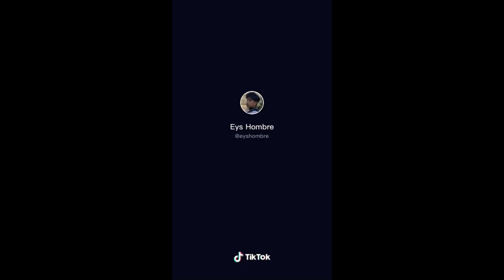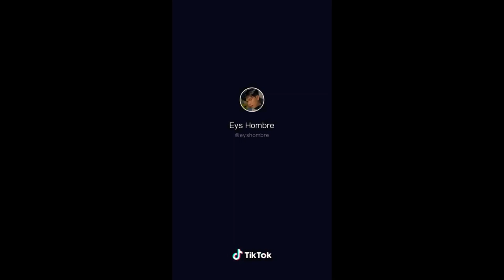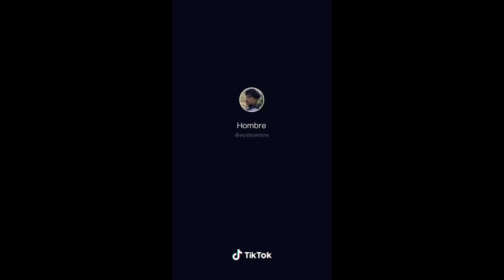Best of Eys Hombre - king of chain freckles Tiktok Compilation | Random Tiktok Video Compilation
So i will be posting about Random Tiktok Video Compilations. Either local (philippines) or universal hahaha sounds like famous but anyways. I hope you will like the videos. Some of it is from famous tiktokers but mostly are those who is not really recognized. Please follow them on their tiktok accounts as a support.

I want to raise the tiktokers who made time to edit their tiktok videos rather than those tiktokers who is effortlessly famous and recognized by just doing nothing. I am not a basher but I want you to notice the transitioners,sasswars and anything that needs effort.

Lovelots everyone mwah.

Stay safe